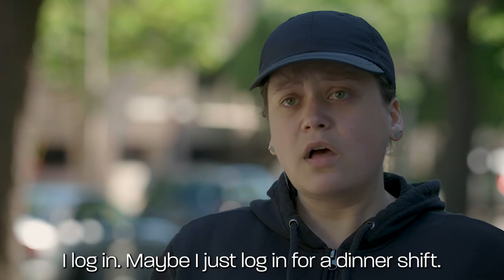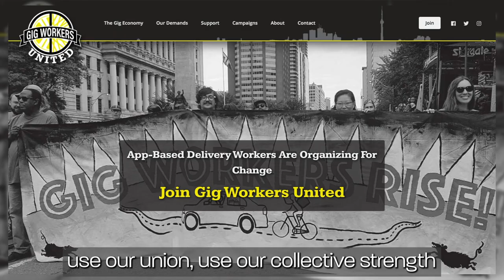A worker is a worker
“Working past when you’re tired, past when it’s safe for you to keep working is a norm in the gig economy.”

Jennifer from Gig Workers United talks about the harms of misclassifying gig workers as ‘independent contractors.’